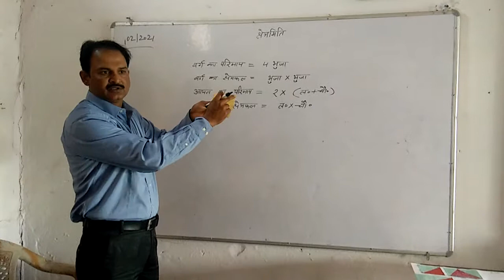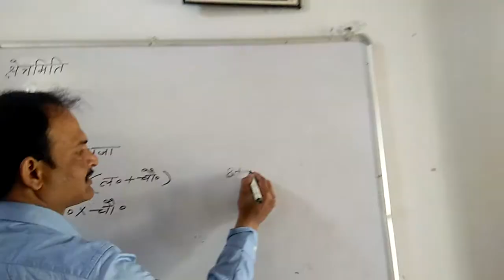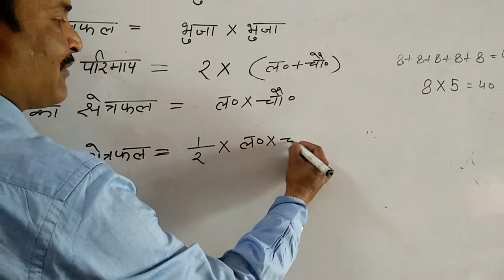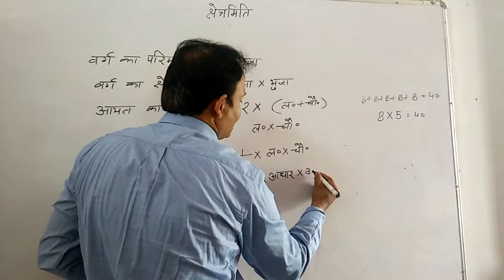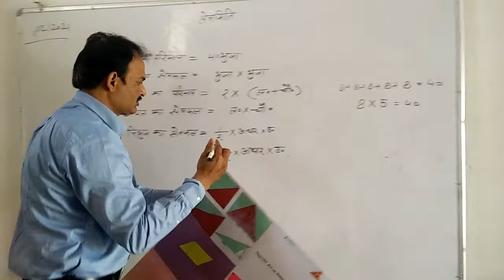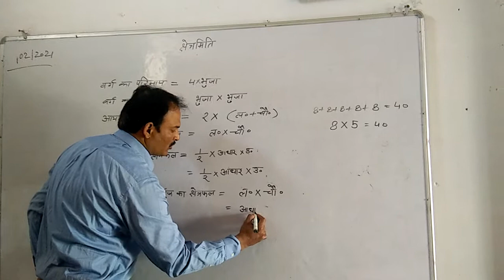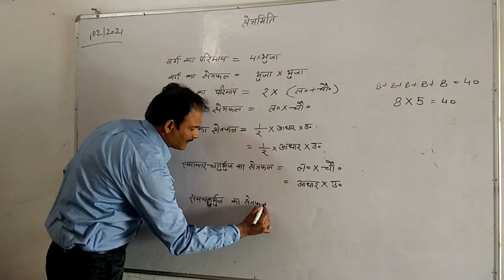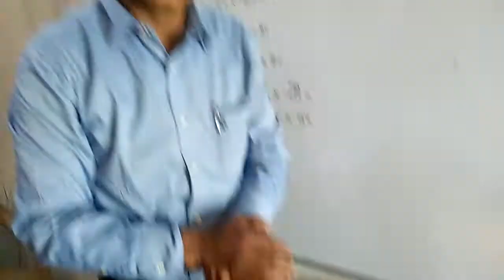Area of triangle , rhombus, parellogram